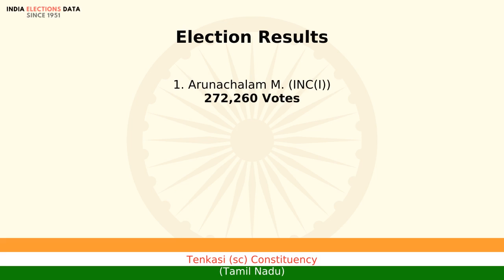Tenkasi (sc) Constituency Tamil Nadu loksabha Election Result 1980 Arunachalam M. INC(I)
loksabha election 1980 results, for Tenkasi (sc) Constituency, Tamil Nadu, where winner is Arunachalam M., from political party INC(I). Watch the video to know more information about other candidates, voters count, etc.